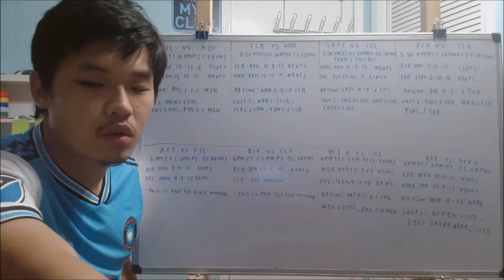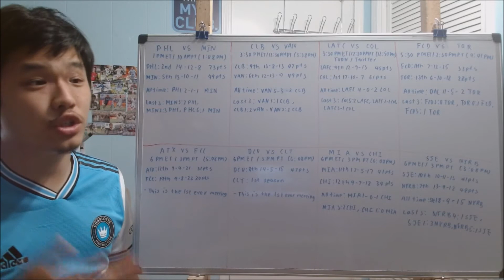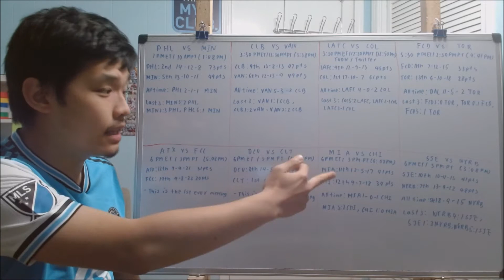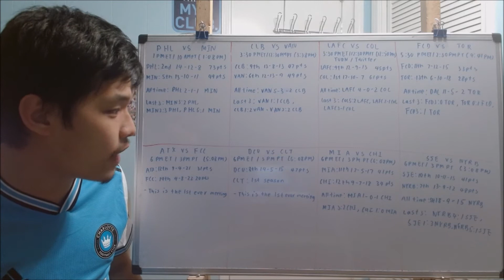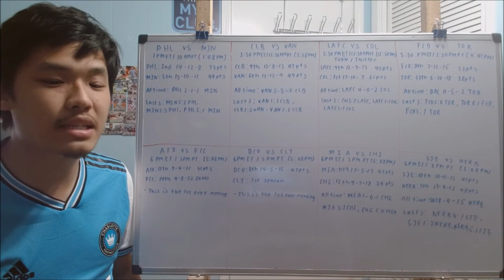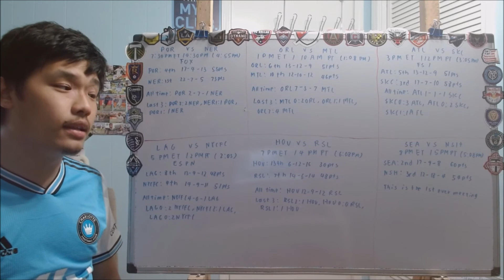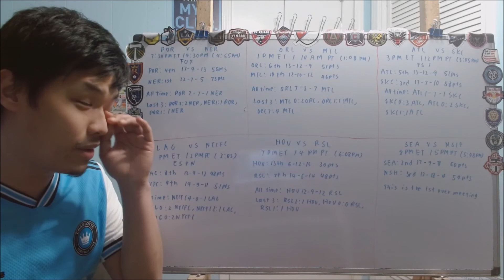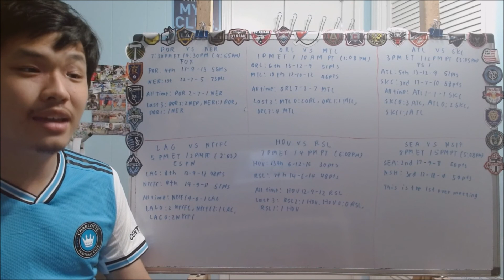Previewing Opening Matchweek of the 2022 MLS Regular Season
The 2022 MLS Regular Season is finally here as today we are going to do a Preview of all 14 games that going to happen on the opening weekend of the 2022 MLS Regular Season

Here are the games:
Philadelphia Union vs Minnesota United
Columbus Crew vs Vancouver Whitecaps
LAFC Vs Colorado Rapids
FC Dallas vs Toronto FC
Austin FC VS FC Cincinnati
DC United vs Charlotte FC
Inter Miami vs Chicago Fire
San Jose Earthquakes vs New York Redbulls
Portland Timbers vs New England Revolution
Orlando City vs CF Montreal
Atlanta United vs Sporting KC
LA Galaxy vs NYCFC
Houston Dynamo vs RSL
Seattle Sounders vs RSL